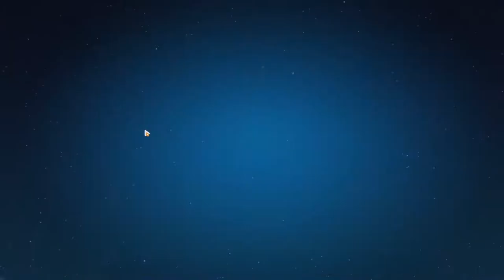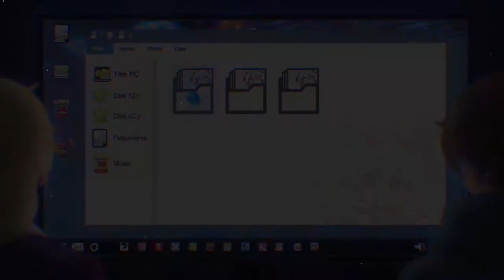FREE FISCHL JUST BY LOGGING IN?! (Honkai x Genshin Collab Event)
Honkai Keqing (right angled bracket) Genshin Keqing, nuff said.

Still, Honkai events are so underwhelming since they just don't put the effort into having voices in the dialogues... Sad.. Oh well!

►PC Specs:
16GB DDR4 3200Mhz
256GB SATA III SSD
2TB HDD
500W EVGA
Music(s) Used (In Order):

SageModeKurama
SMKurama
Sage

雨